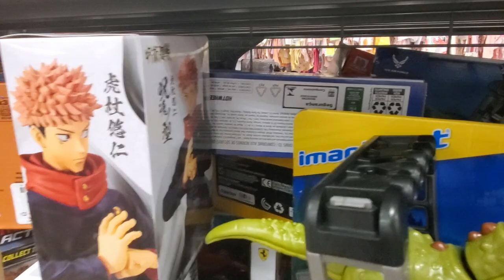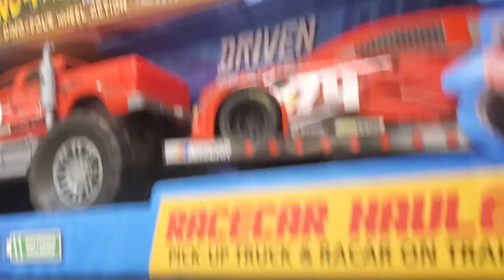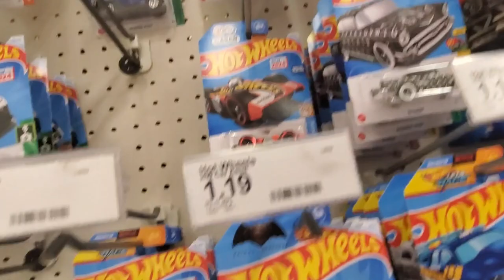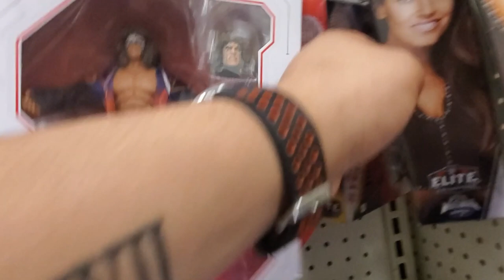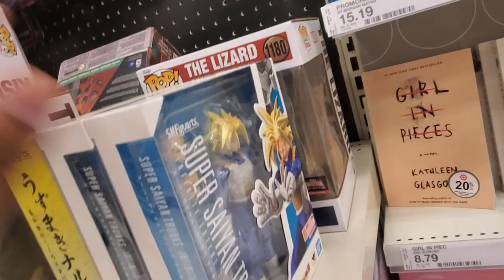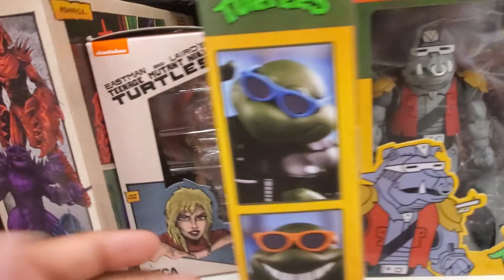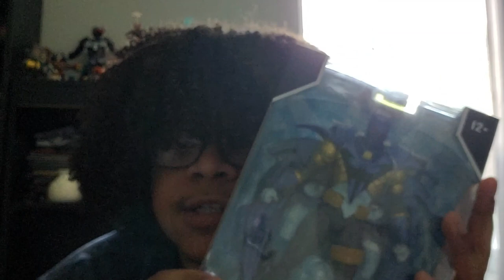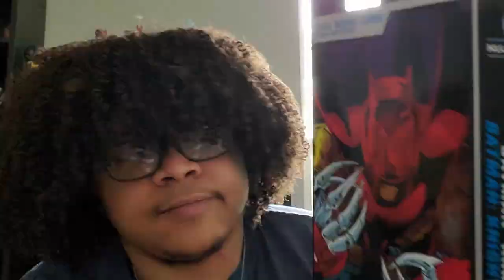Toy Hunt!!Target was the Place to go, Target Tj Maxx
Target and  TJ Maxx

Also share my content with others so that way I reach a wider audience.

If this is the content that you want to see more and would like to contribute towards reviews, leave a tip on Cash App and all earnings will go to pickups